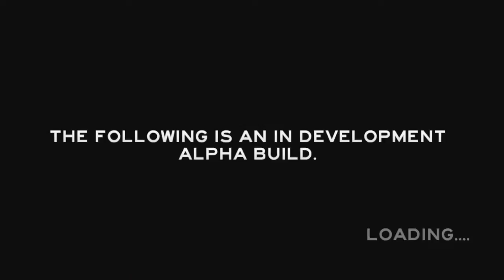The Forest Ep:39 Slaughter Fest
The Forest Alpha 0.03- Join me as i try to keep alive stranded on an Island Full of Mutated Cannibals. I will have to build, explore, survive in this terrifying first person survival horror simulator.

Song- Droidica: Plethora